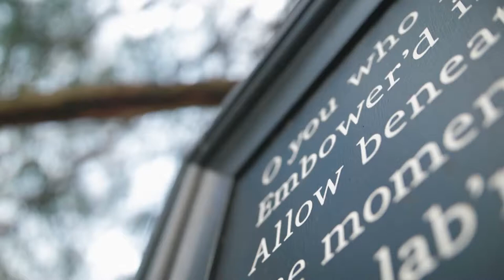Tyntesfield // GH5 // Sigma 18-35 // 120fps